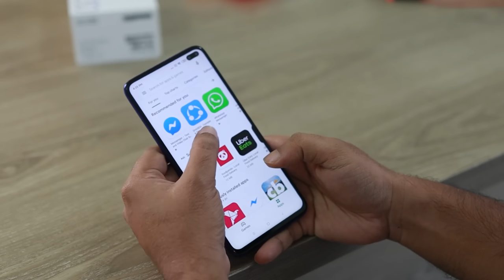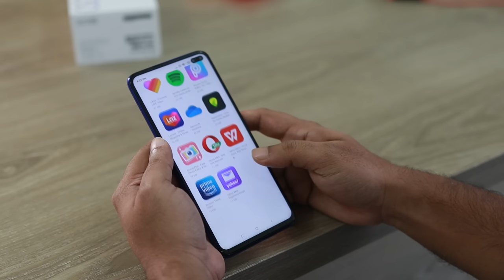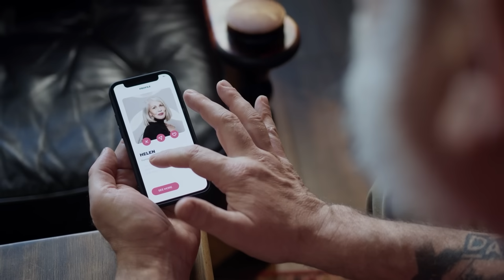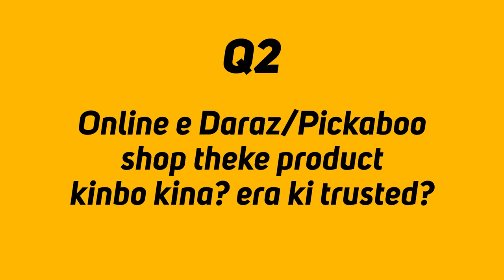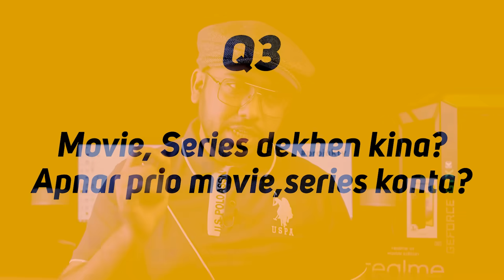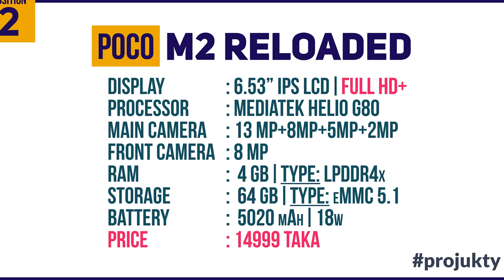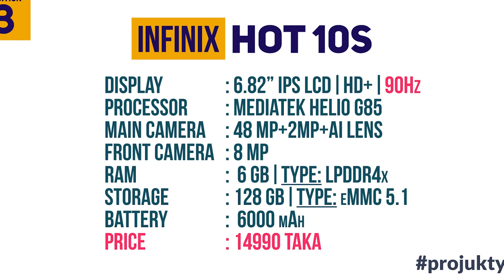Top 5 Best Phone Under 15000 Taka! Unofficial Mobile এখনো কেনা যাবে?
In this video, you will see the Top 5 Best Phone Under 15000 Taka! and Unofficial Mobile এখনো কেনা যাবে?
You will also see Best Smartphone Under 15000 Taka along with the best phone under 15000 takas. What will happen to the unofficial mobile ban in Bangladesh in near future? And the beginning of the video you will Redmi Note 10 and Realme is market out and mobile charging tips.

00:00 | Question 1: Global Version and Indian Version এর মধ্যে পার্থক্য কি?
04:24 | Question 2: অনলাইনে Daraz বা Pickaboo থেকে কিছু কেনা উচিৎ কিনা?
05:37 | Question 3: আমার প্রিয় Movile/Sereis কোনটা?
07:03 | Question 4: Android 12 আমাদের মোবাইলে কবে আসবে?
08:39 | Question 5: Top 5 Best Phone Under 15000 Taka!
11:13 | Question 6: Unofficial Mobile এখনো কেনা যাবে?
12:33 | The End